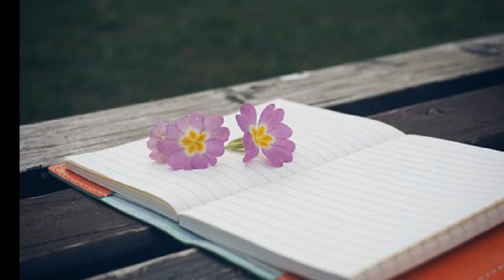옥슨 97(Oxen 97) 가을 회상 (MBC 라디오 Rock 음악제 [1997])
[옥슨 97]
Vocal : 이재형
Guitar : 박상근
Bass : 김영식
Drums : 고경남
Keyboard : 김지은